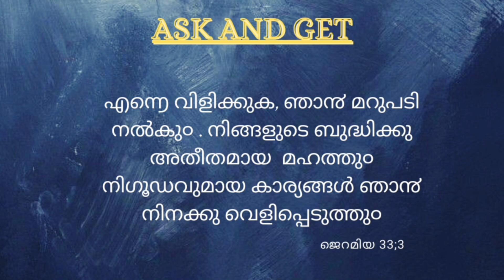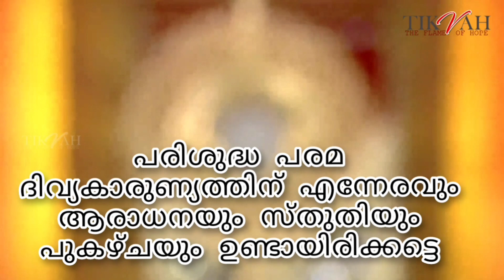Parousia 2021 | Adoration Based on The gifts of The Holy Spirit | Day 23 | lead by Rosemary Johnson